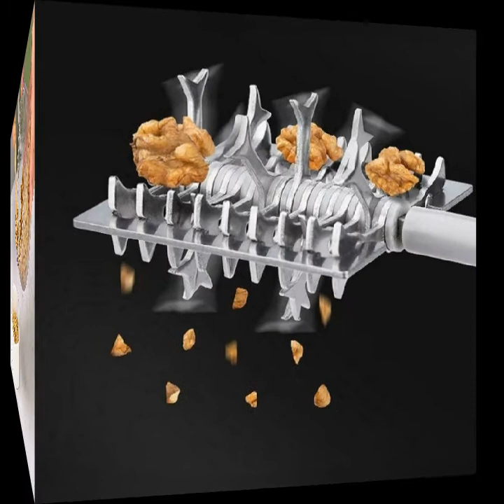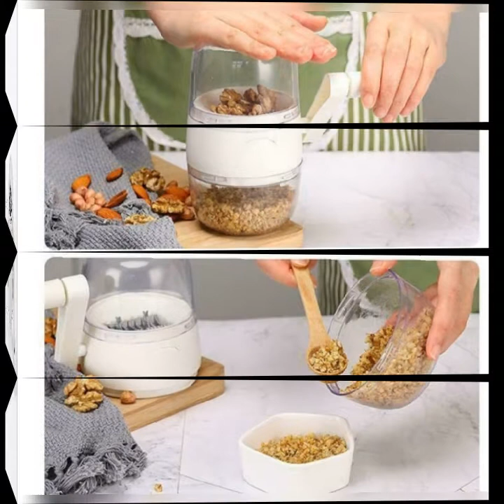Multifunctional manual nut grinder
100% brand new, high quality
Features:
TOPPINGS MAKER: Perfect for making toppings. This prepworks by Progressive large nut chopper makes it an easy task to create delicious toppings for sundaes, cookies, brownies, salads and more!
LARGE CAPACITY: The chopped nuts fall into the clear base, ensuring that you get the perfect amount each time.

Specifications:
Item Type: Manual Nut Grinder
Material: ABS
Size: approx.12.5x16.5x12cm / 4.92x6.50x4.72in
Color: White / Gray / Green
Quantity: 1 Pc

Package Includes:
1 x Manual Nut Grinder